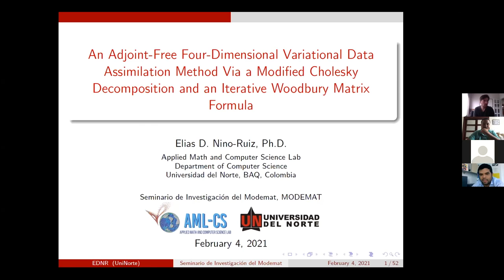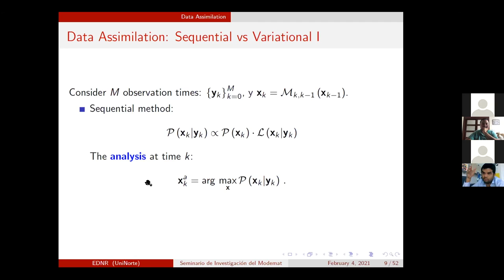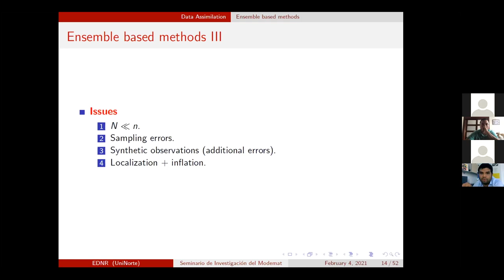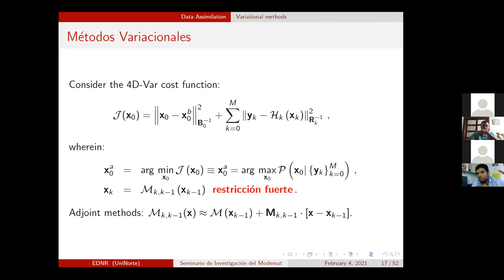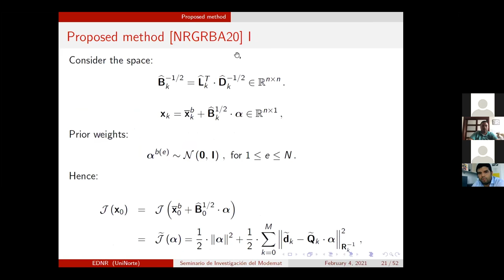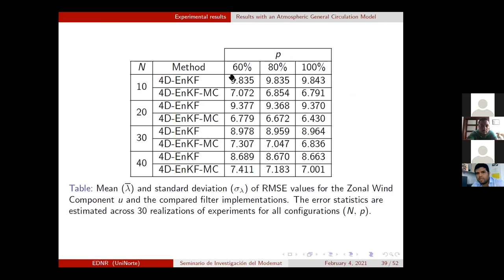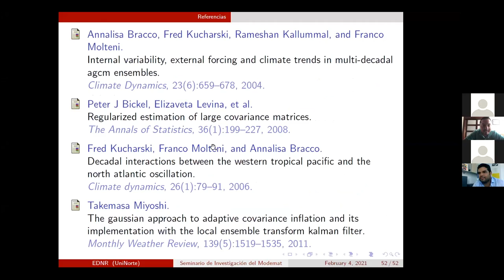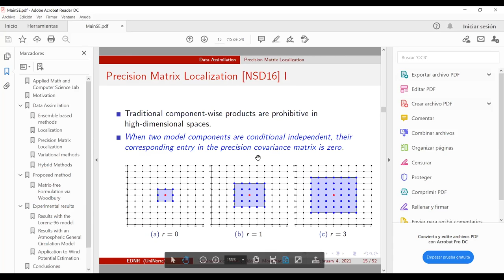An Adjoint-Free Four-Dimensional Variational Data Assimilation Method Via a Modified Cholesky....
Título: An Adjoint-Free Four-Dimensional Variational Data Assimilation Method Via a Modified Cholesky Decomposition and an Iterative Woodbury Matrix Formula

Expositor: Expositor: Dr. Elías Niño, profesor de la Universidad del Norte, Barranquilla, Colombia
Abstract:
In this research, we propose an efficient and practical implementation of a Four-Dimensional Variational Ensemble Kalman Filter (4D-EnKF) via a modified Cholesky decomposition. The main scope of our method is to avoid the intrinsic needed of adjoint models in the four-dimensional context. As it is well-known, in practice, adjoint models can be labor-intensive to develop and computationally expensive to run. We avoid the use of adjoint models by taking snapshots of an ensemble of model realizations at observation times. Then, we employ a modified Cholesky decomposition on those ensembles to build control spaces, which in turn are employed to estimate analysis increments and to mitigate the impact of sampling noise. We discuss a matrix-free implementation of our 4D-EnKF formulation via the Woodbury matrix identity. Experimental tests are performed by using the Lorenz 96 model and an Atmospheric General Circulation Model. The numerical results reveal that the accuracy of our proposed filter implementation outperforms those of traditional 4D-EnKF formulations in terms of L--2 error norms and Root-Mean-Square-Error values.